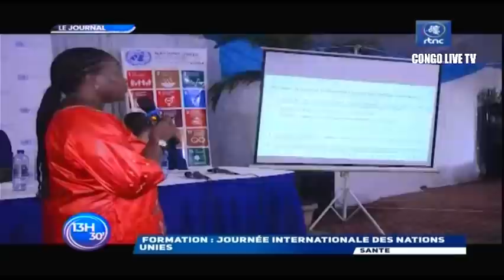🔴RDC : LE PIRE ARRIVE POUR LE M23 DES DECISIONS DU Pdt FELIX TSHISEKEDI ET L'ARME CONGOLAISE BRAVOOO